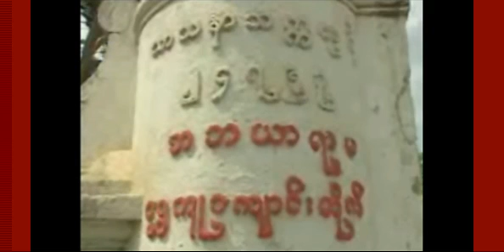ဓမၼစႀကၤာ တရားေတာ္ - မဟာဂႏၶာရုံ ဆရာေတာ္ အရွင္ဇနကာဘိ၀ံသ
ဓမၼစႀကၤာ တရားေတာ္ - အမရပူရၿမိဳ႕ ေက်းဇူးေတာ္ရွင္ မဟာဂႏၶာရုံ ဆရာေတာ္
အရွင္ဇနကာဘိ၀ံသ - Maha Gandhayon Sayadaw Ashin Janaka bhivamsa: (ဓမၼဒါန Dhamma Dana YouTube Channel,